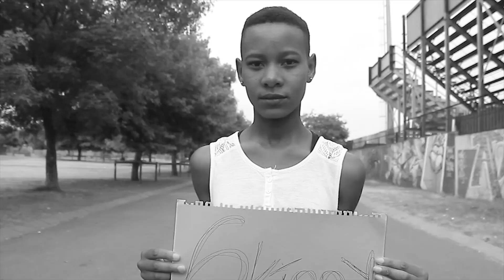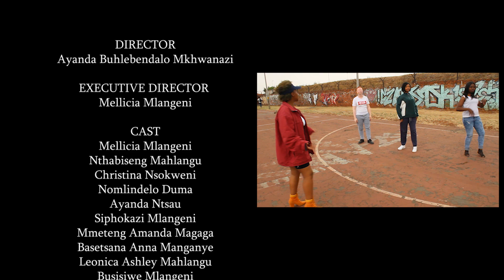THIS IS FOR ALL THE WOMEN OUT THERE ❤(DANCE VIDEO)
We made this video to empower all the women of different shapes & sizes,the LGBT community & everyone fighting for equal rights.This is also a reminder that you should love yourself always & that you're beautiful.
THANKS TO EVERYONE WHO TOOK PART IN THE MAKING OF THIS VIDEO

We're a South African Dance Collective. We have just started our YouTube Channel.
We hope you like what we have come up with.
We hope you'll grow with us as we progress & keep sharing all we've learned as we perfect our craft.
Our Group contains some who are first time dancers & we're excited to see them grow in their Art.
Our aim is to showcase different dance genre's & all we can do via Art that's why we are "Versatile"

VERSATILE
Emai:

Editing by:

Mellicia Mlangeni
Thato Njokweni(Orcv)

•Special Thanks To The Dancer & The Camera Crew